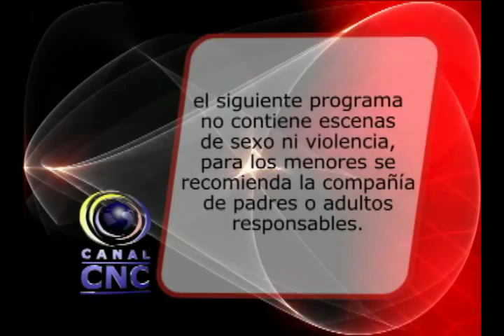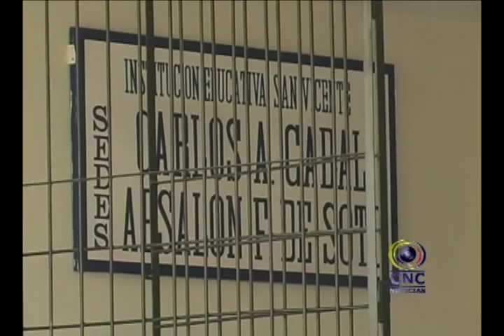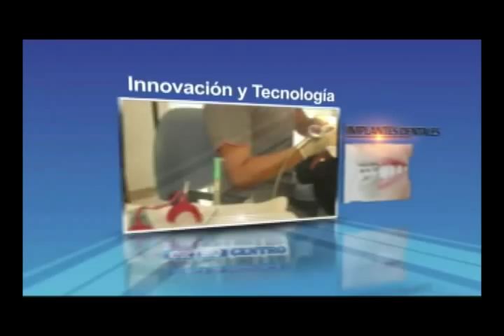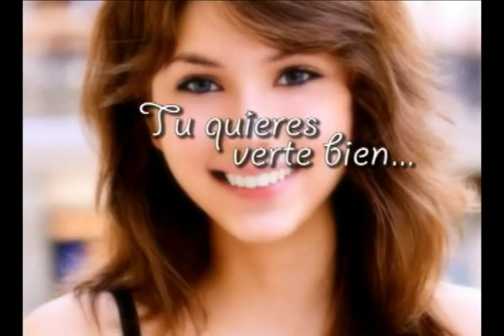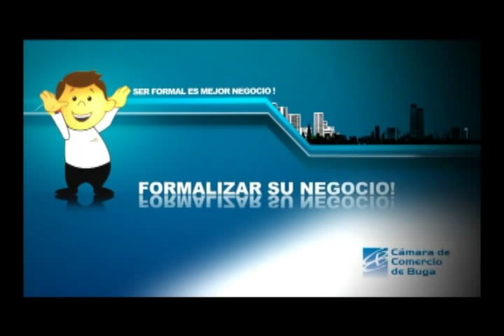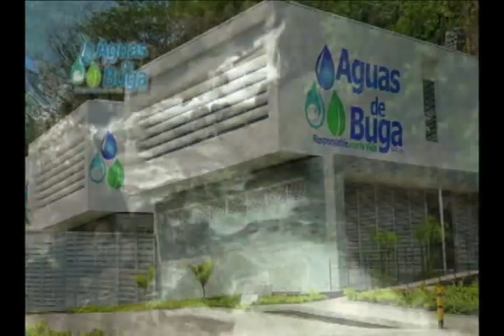►07/09/2012 - ★CNCNOTICIAS★ -- Guadalajara De Buga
Juzgado de Buga declaro nula elección del alcalde de Guacarí Hace pocas horas un juzgado declaro nula la elección del alcalde de Guacari Jorge Enrique Sánchez Cerón para el periodo 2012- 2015 y ordeno que en dicha municipalidad se realicen nuevamente elecciones. Según la sentencia 0011 del juzgado primero del circuito administrativo de Buga, la nulidad de la elección de Jorge Enrique Sánchez Cerón como alcalde de Guacari se da, porque durante el año previo a la elección, el demandado en su función de abogado, apodero ex trabajadores del Municipio dentro de varios procesos ejecutivos, también ejecuto actos tendientes a buscar el cumplimiento de una sentencia que condenaba a la entidad territorial, en busca de un interés personal y no general. La sentencia en primera instancia también ordena que se realicen nuevamente elecciones en Guacari, Harold Moreno representante legal de Francia Elena Alarcón quien interpuso la demanda y que además fue candidata a la alcaldía durante las ultimas elecciones indica que seria desgastante desarrollar nuevamente este proceso electoral. Por su parte el alcalde de Guacari Jorge Enrique Sánchez Cerón estudia con su asesores legales la mejor forma de apelar la sentencia que declaro la nulidad de su elección como alcalde, sin embargo no quiso conceder entrevista hasta tanto no conozca a fondo los detalles del fallo. El proceso de apelación podría durar un mes.